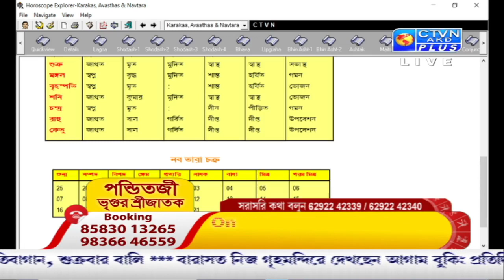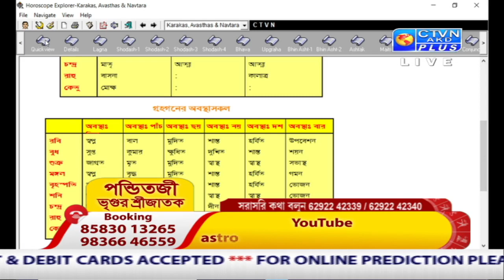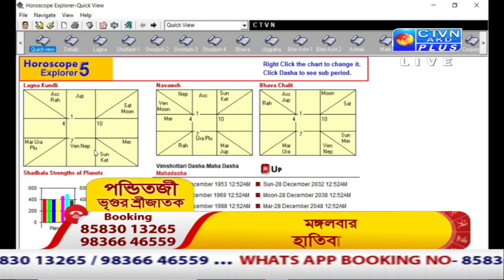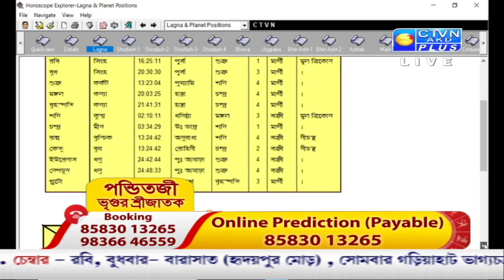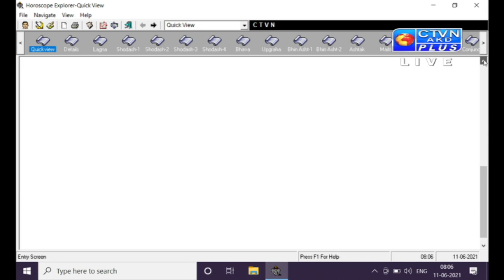VRIGUR SRI JATAK (Astrology) CTVN_11_06_2021 - 07:30 AM